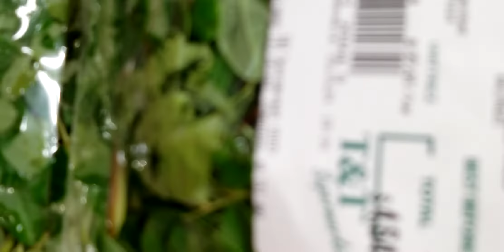TNT Super Market West Edmonton Mall